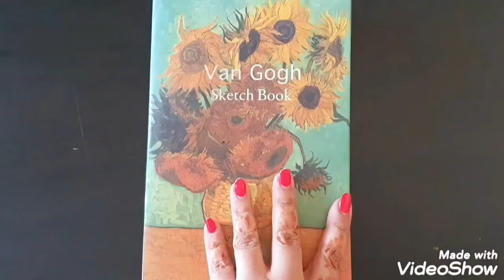plan with me june bullet journal اعداد مذكرة شهر يونيو٢٠٢١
ثيم الشهر اهداء لصديقاتي المقربات ولكل البنات ثيم تحفيز للسلوك الصحي والعناية بالصحة